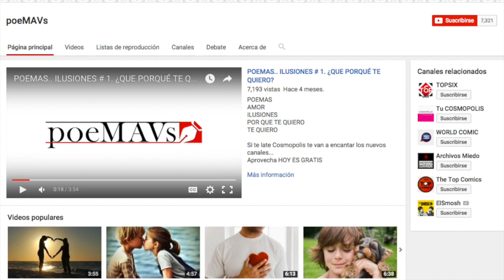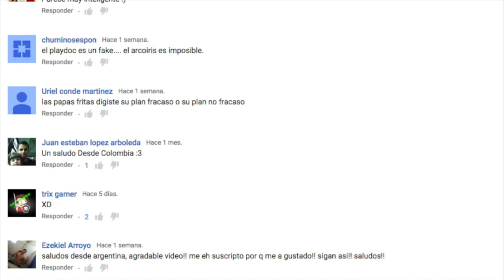ASOMBROSO, DEPORTES EXTREMOS.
ADRENALINA, DEPORTES QUE SE PRACTICAN AL EXTREMO.

YA SOMOS MAS DE 143,791 ALMAS SUSCRITAS Y UNIDAS EN TOP SIX 143,562   Suscriptores